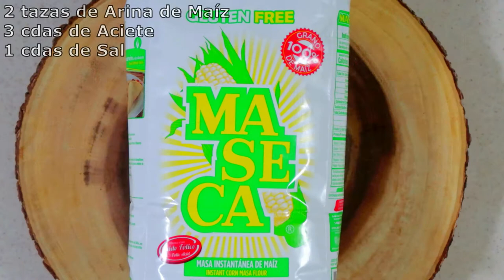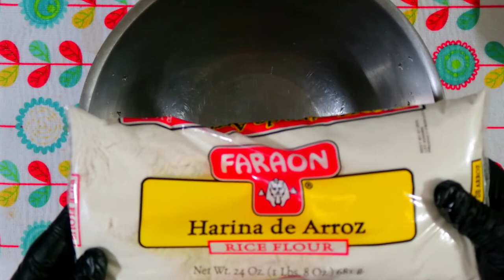Pupusas Mixtas Harina De Arroz y Harina de Maíz/Mixed Pupusas Rice Flour And Corn Flour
ingrediente:
2 tazas de Harina de Maíz
6 cdas de Aceite
2 cdas de Sal
1 bolsa de Harina de Arroz
1  1/2 vasos de Agua
1/2 vaso de Agua Tibia

ingredient:
2 cups of Cornmeal
6 tbsp oil
2 tbsp salt
1 bag of Rice Flour
1  1/2 cup of Water
1/2 cup of Warm Water